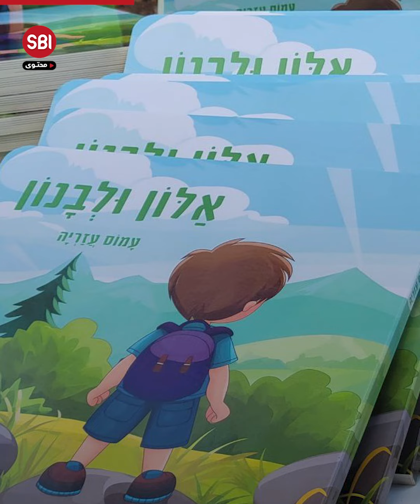"سيصبح ملكاً لنا".. قصة أطفال إسرائيلية تروّج لاحتلال لبنان!